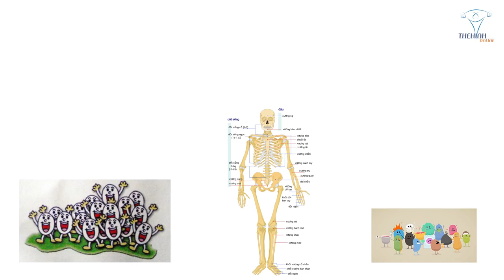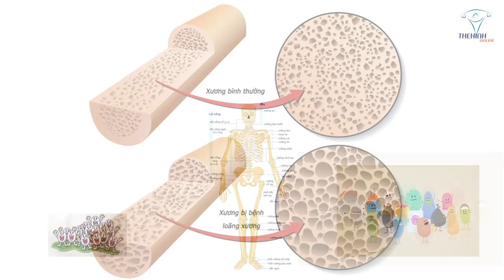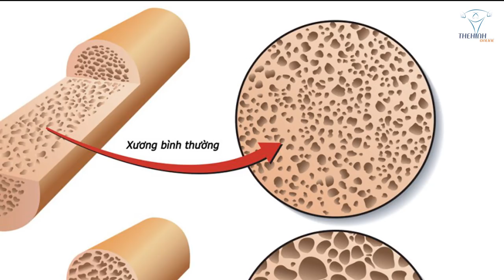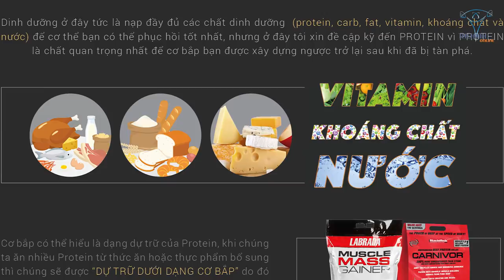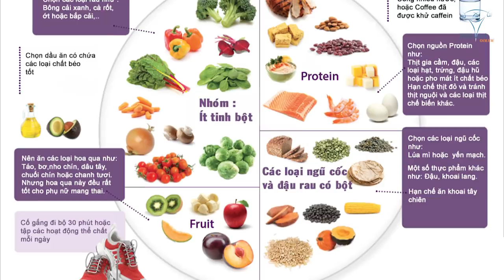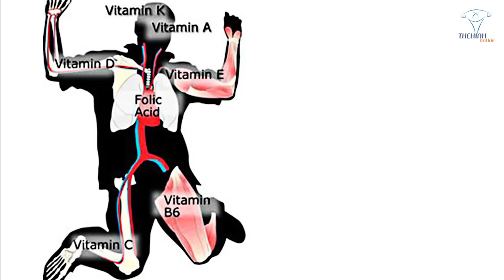Tăng chiều cao nhanh chóng khi ăn đúng cách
Tri thức gymer 28: Những thực phẩm tự nhiên và các bài tập giúp bạn gia tăng chiều cao nhanh chóng. Sử dụng nhiều protein, tránh việc ăn kiêng quá thấp calo gây ra nguy cơ loãng xương và các bài tập nặng với tạ là những cách đơn giản làm cho khung xương của bạn phát triển.

Địa chỉ:
♦ BBT Hiệp Phú: 10 Trương Văn Thành, phường Hiệp Phú, quận 9, HCM
♦ BBT Hiệp Thành: 535 Lê Văn Khương, Hiệp Thành, Quận 12, HCM
♦ BBT Quận 7: 102 Lý Phục Man, Phường Bình Thuận, Quận 7, TP HCM